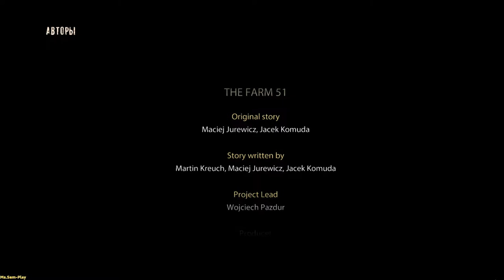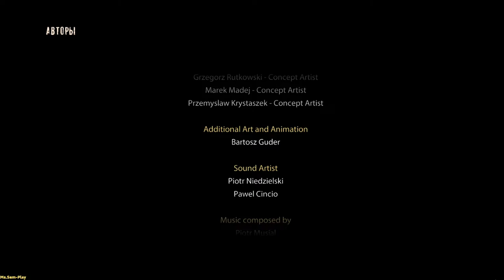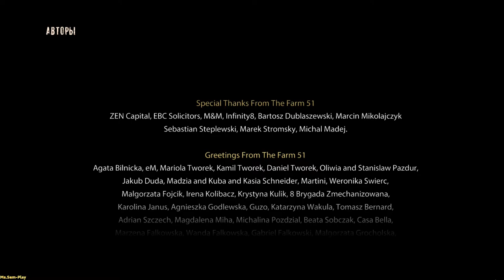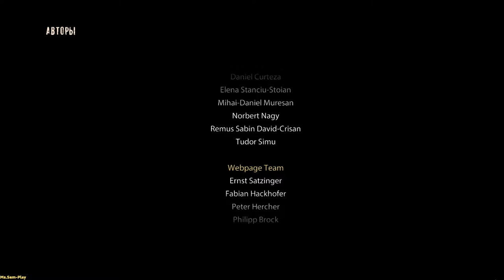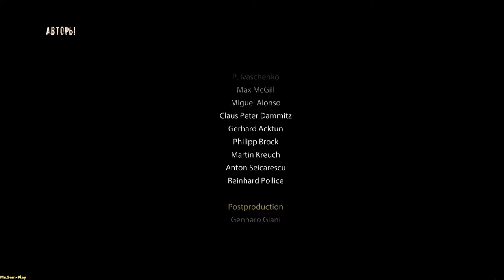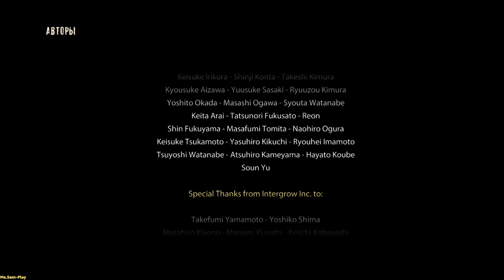DeadfallAdventures ➤ The end №12